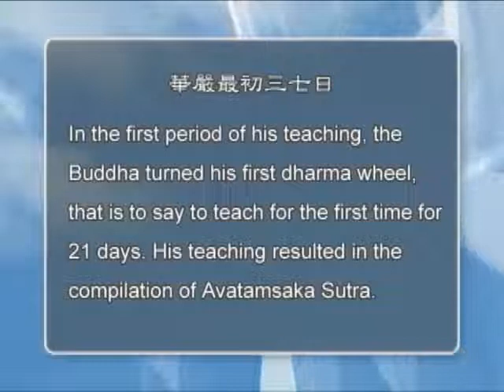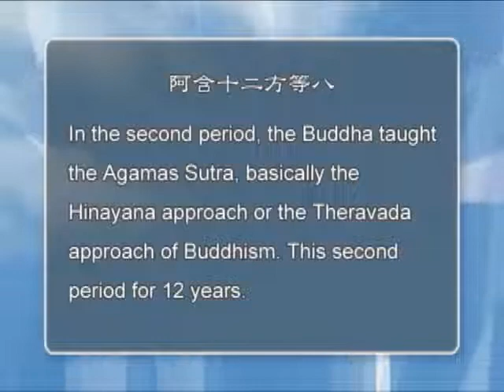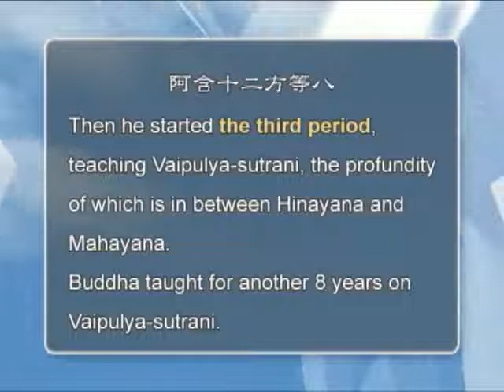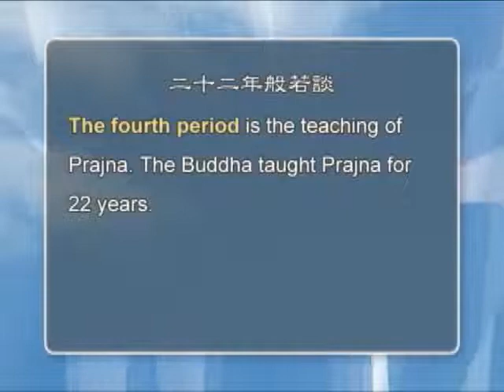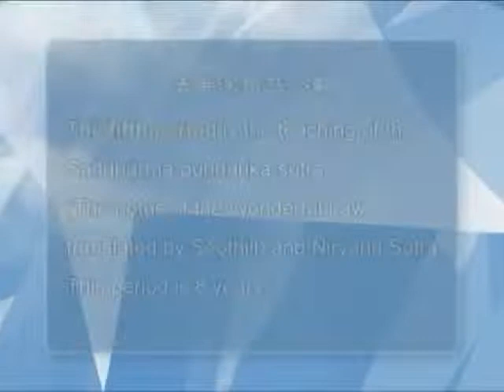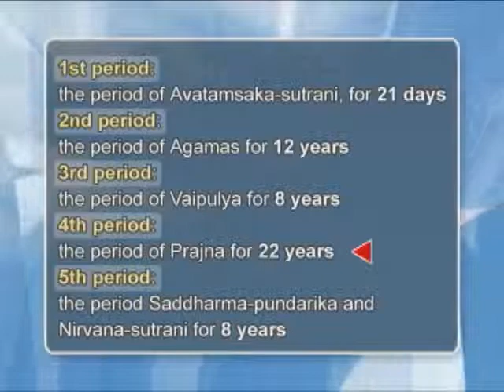Diamond Sutra with Ven. Guan Cheng: Lecture 1 of 38 (Part 2 of 3)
Lecture series on the Diamond Sutra by Venerable Guan Cheng.

Published with permission from the International Buddhist Temple, Richmond, BC, Canada.